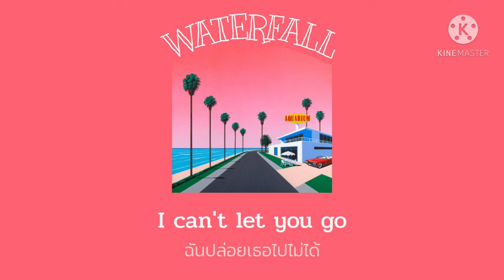[THAISUB] Bronze - Waterfall (With Hitomitoi)